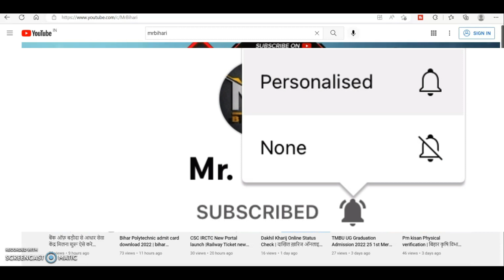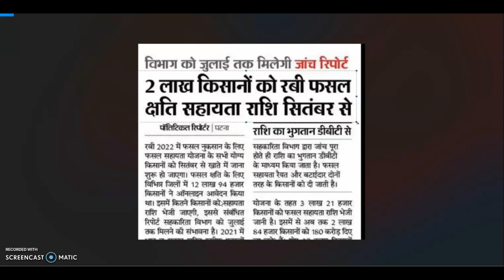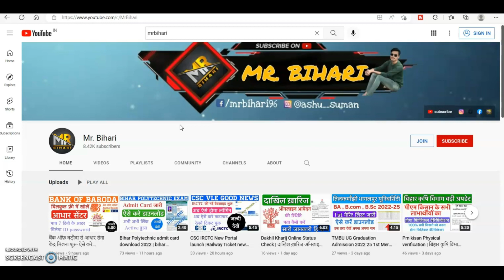Bihar fasal sahayata yojana 2022 इस दिन से मिलेगा किसानो को पैसा | Fasal sahayata yojana paisa kab